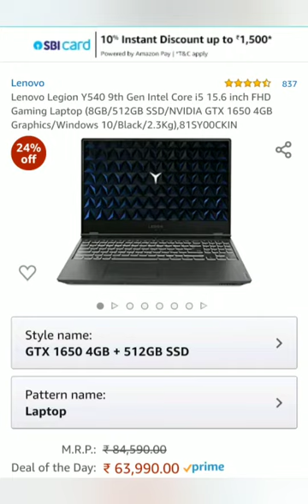TOP 4 BEST Laptops in best deal AND PRICE Freedom sale for STARTUP, STUDENT, CODING AND GAMING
To get the best price and beal check these -

STARTUP LAPTOP :

STUDENT LAPTOP :

CODING AND MULTIPURPOSE :